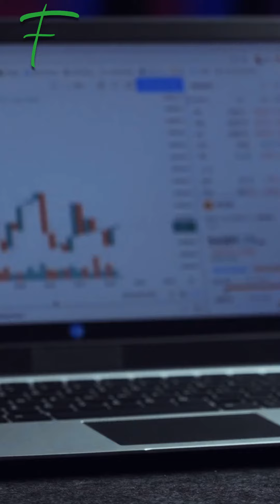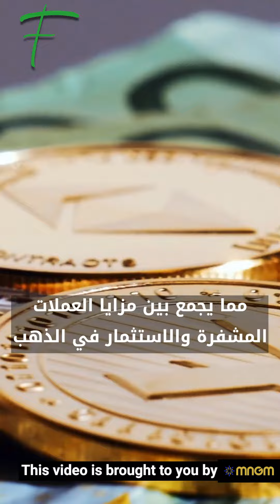كيف تستثمربالذهب؟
في زمن الشدائد، يصبح الذهب ملاذًا آمنًا يقصده الكثيرون للاستثمار
ولكن، هل تعلم أن هناك العديد من الطرق للاستثمار بالذهب؟
إليك أبرزها

شراء الذهب المادي وهي طريقة تقليدية تتيح لك الاحتفاظ بالذهب فيزيائيًا
يمكنك اقتناء السبائك الذهبية، والعملات الذهبية، أو حتى الذهب المشغول كالحلي والمجوهرات

صناديق الاستثمار المتداولة بالذهب
 توفر فرصة الاستثمار في الذهب دون الحاجة إلى تخزينه، حيث تتبع قيمتها سعر الذهب الفعلي في الأسواق

شراء أسهم في شركات تعدين الذهب، التي ترتبط قيمتها بأسعار الذهب العالمية

وإذا كنت من المستثمرين الذين يفضلون التداول في الأسواق المالية بإمكانك اللجوء للعقود الآجلة والخيارات
التي تتيح لك تحقيق الربح من التغيرات في أسعار الذهب

وأخيرًا بإمكانك الاستثمار بالعملات المشفرة المرتبطة بالذهب مثل Tether Gold
والتي يمثل كل رمز منها أونصة ذهبية، مما يجمع بين مزايا العملات المشفرة والاستثمار في الذهب

وأنت أي من هذه الطرق تجدها الأنسب لك؟